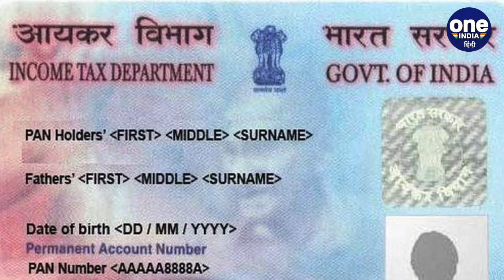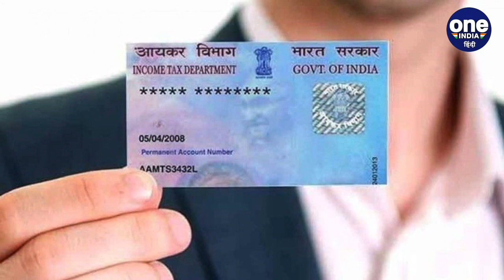Aadhar PAN Link: सरकार ने PAN और Aadhaar को लिंक करने की आखिरी तारीख बढ़ाई | वनइंडिया हिंदी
The Union Finance Ministry has extended the time limit for linking PAN card to Aadhaar card. According to the notification issued by the ministry, now time has been given to do this work till 31 March 2021. Even before this date has been extended many times. The ministry has extended the time limit keeping in mind the corona epidemic and those people who for some reason were not yet able to link the PAN card to the Aadhaar card.

अगर आपने अब तक अपने पैन कार्ड को आधार से लिंक नहीं करवाया है तो आपके लिए बड़ी राहत की खबर है।  केंद्रीय वित्त मंत्रालय ने पैन कार्ड को आधार कार्ड से लिंक करवाने की समय सीमा बढ़ा दी है. मंत्रालय की ओर से जारी अधिसूचना के मुताबिक अब 31 मार्च 2021 तक इस काम को करने के लिए समय दिया गया है.